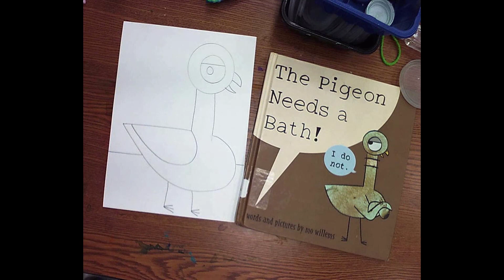Pigeon Needs a Bath Step 1: Drawing Pigeon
Material List:
9X12" White paper 90# or thicker
Pencil
Eraser
Optional: Pigeon books to look at the shapes that make the character